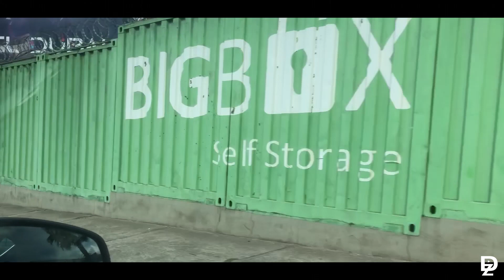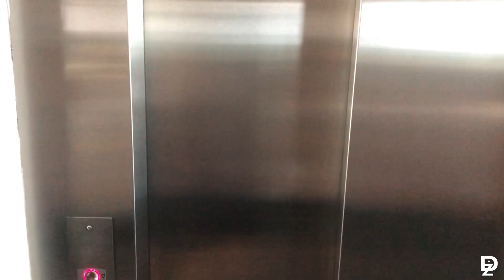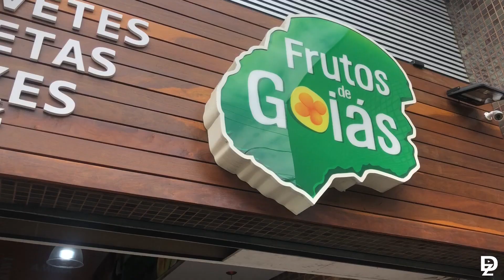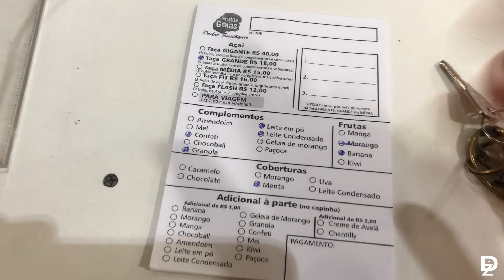INVADI O STUDIO DE GRAVAÇÃO DO BIEL !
Neste video gravei como foi o meu dia, fui na casa do biel e foi muito legal, confere ai galerinha :)